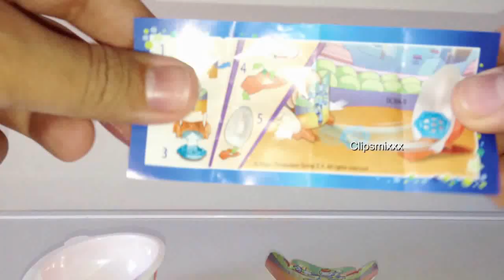kinder surprise eggs Joy